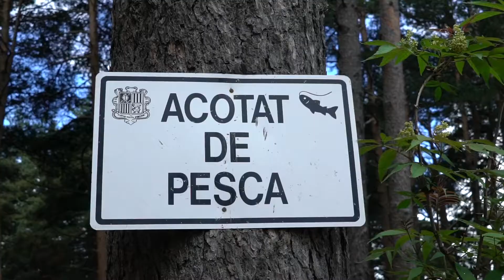Setmana del Medi Ambient a Escaldes-Engordany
El Comú ha organitzat una setmana amb moltes activitats  adreçades als infants, joves i adults amb l’objectiu de conscienciar sobre la necessitat de caminar cap a formes de relació amb el medi ambient més sostenibles i respectuoses.